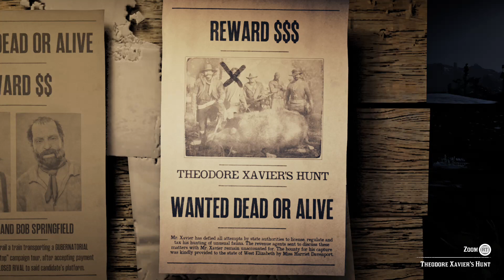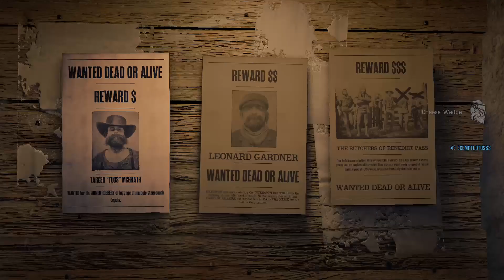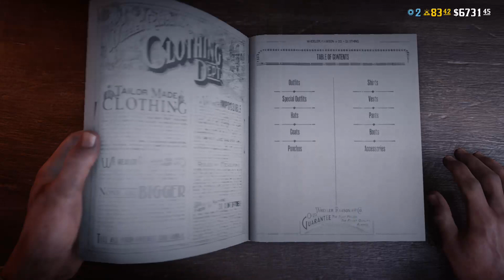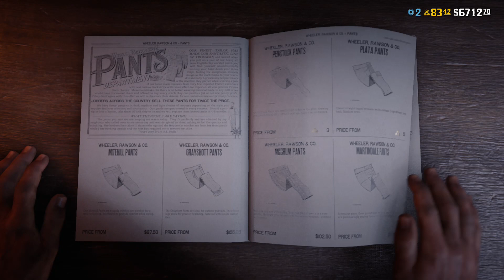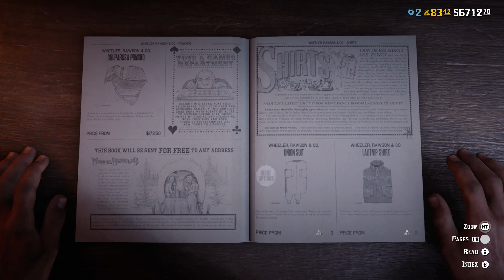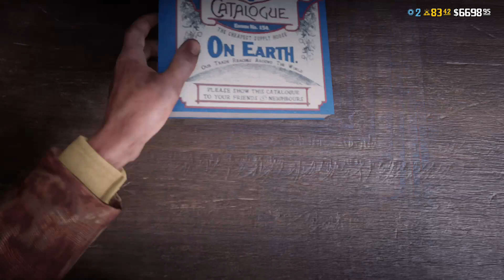Jonas vixen hagh 2